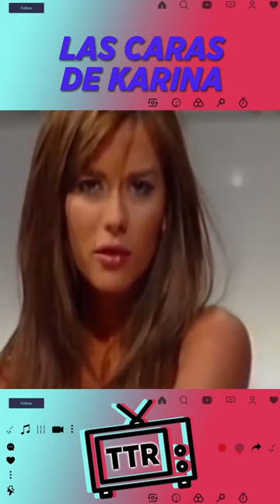Las mil caras de Jelinek.